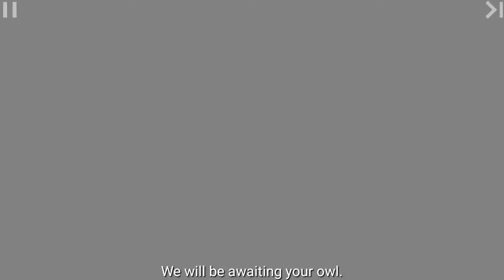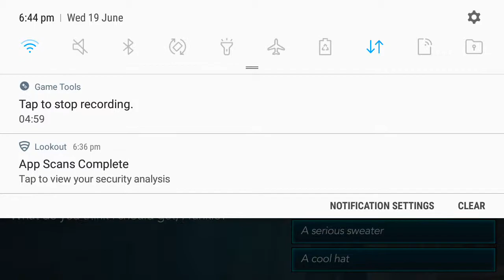Who wants a part 2